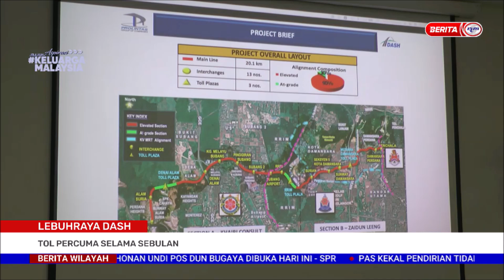13 OKT 2022 BERITA WILAYAH – LEBUHRAYA DASH: TOL PERCUMA SELAMA SEBULAN